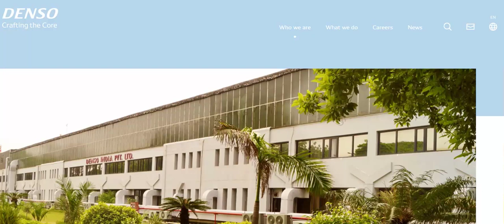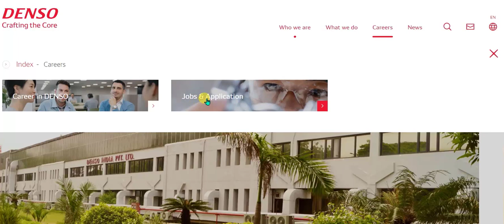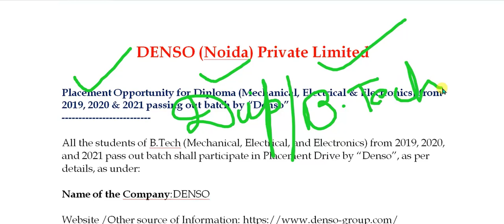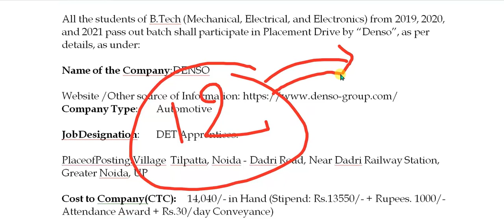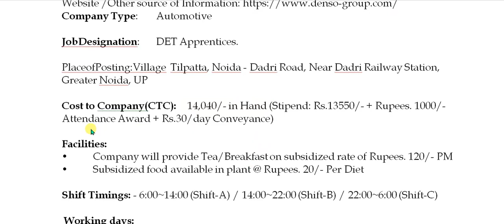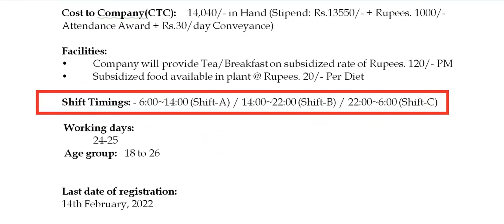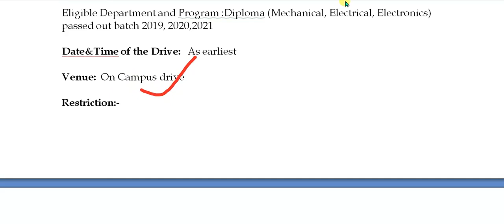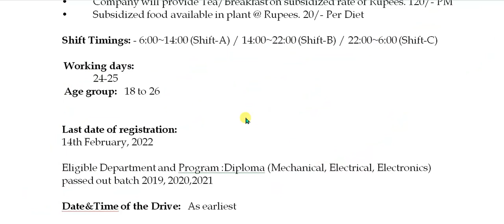Denso (Noida) Private limited Recruitment 2022/Denso hiring for freshers/latest jobs/Rojgar samachar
(Join telegram channel for cover letter/ More jobs update)